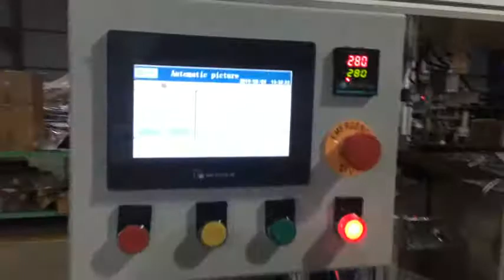✅ Automatic Valve Welding Machine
Valve welding machine - Insertadora de válvula café